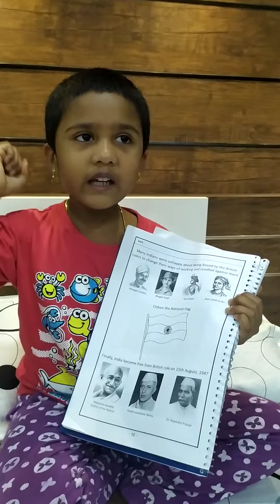August 28, 2020